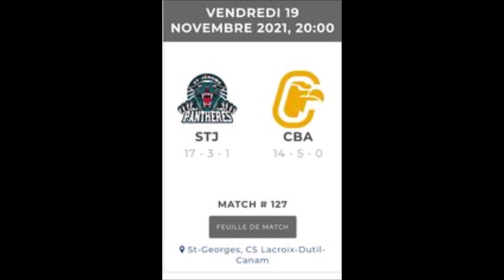19- Inouk Granby 5 - Condors CBA 4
Un message de persévérance de la part de Zach Fucale.